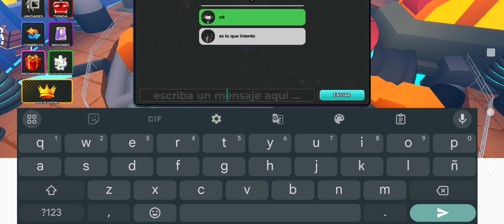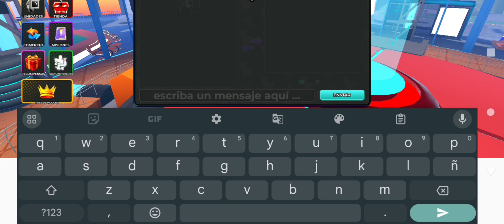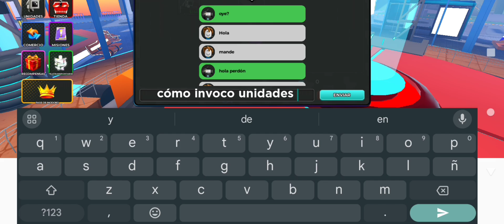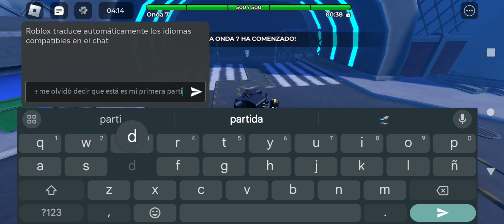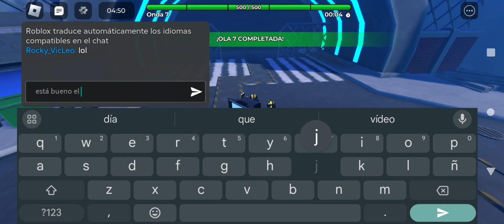🎉🎉🎉ya salio toilet legacy 🎉🎉🎉